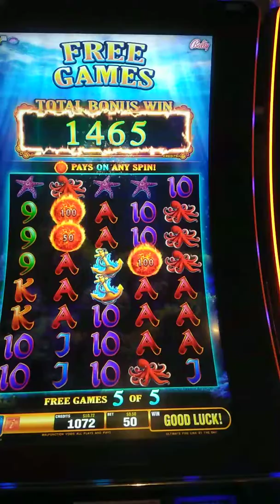Fire link- Bay